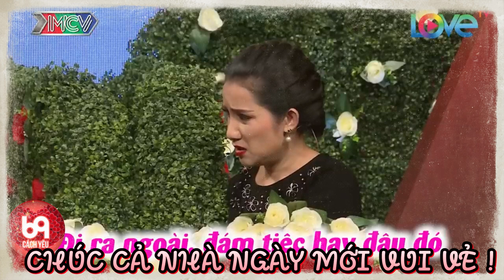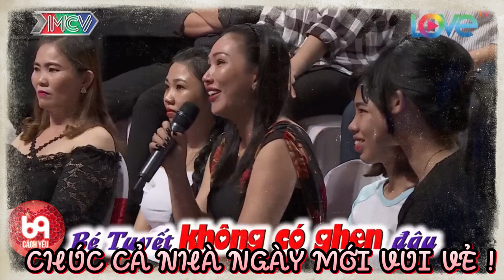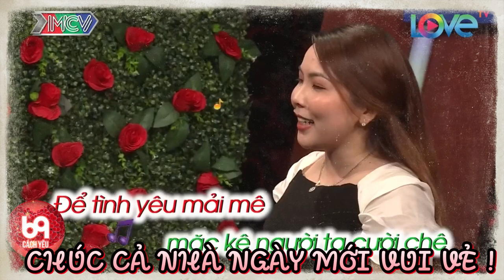Cậu ấm ngoài 40 đi tìm vợ mà gắt thế ! Làm nàng cười không lối thoát để chạy về dinh | 69 CÁCH YÊU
BMHH_464
69 Cách Yêu là trang cập nhật những chương trình hẹn hò, ghép đôi, mai mối hot nhất hiện nay BẠN MUỐN HẸN HÒ, HẸN ĂN TRƯA, VỢ CHỒNG SON, YÊU LÀ CƯỚI, MAI MỐI CÙNG NGƯỜI LẠ